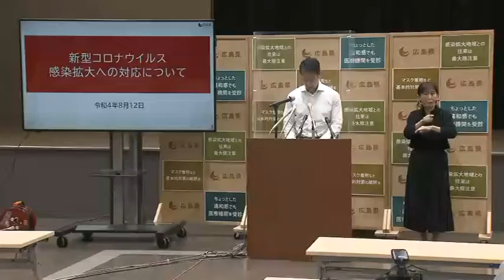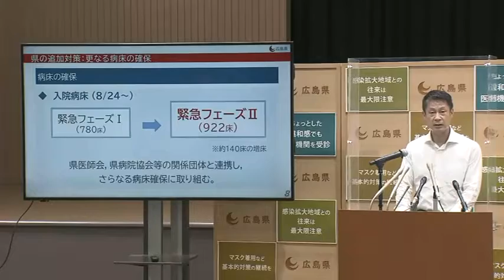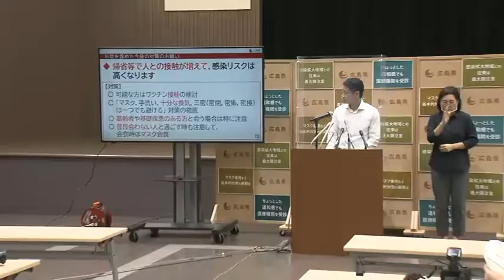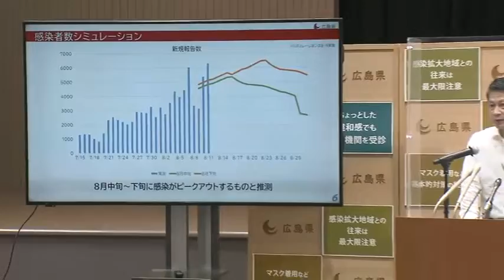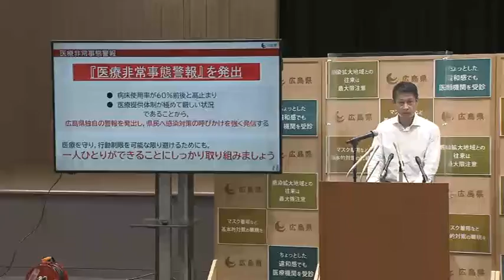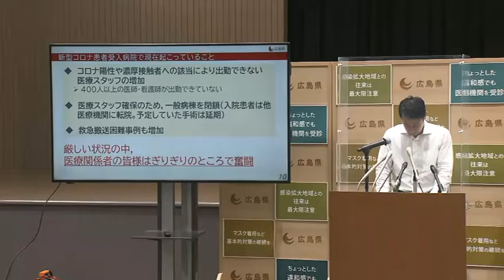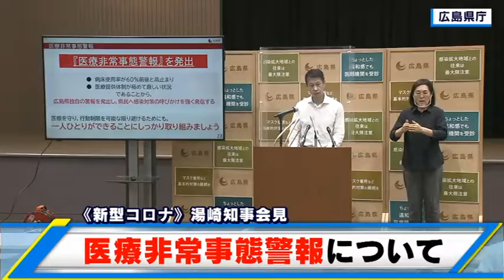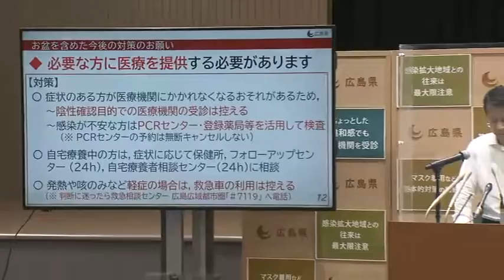8月12日新型コロナ広島県湯崎知事会見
広島県新型コロナ関連情報
8月12日(金) 14時30分～
　広島県　湯崎知事　会見
【新型コロナ】感染拡大への対応について
　〇『医療非常事態警報』を発出
　　（広島県独自の警報）　など